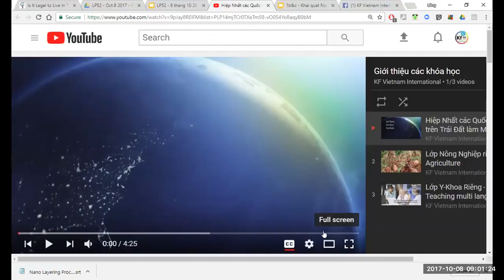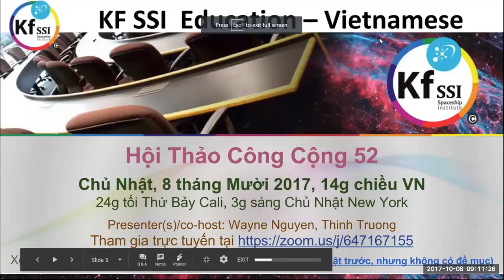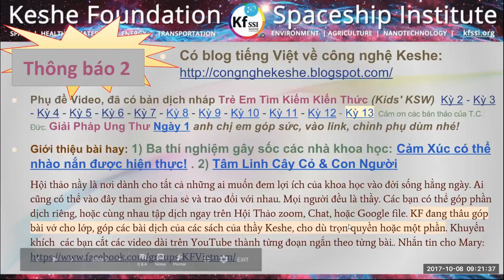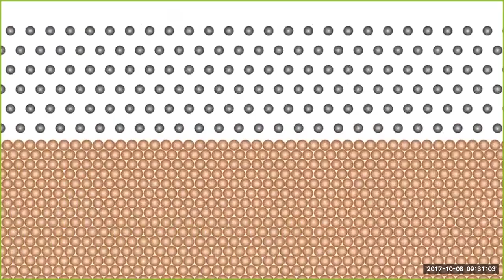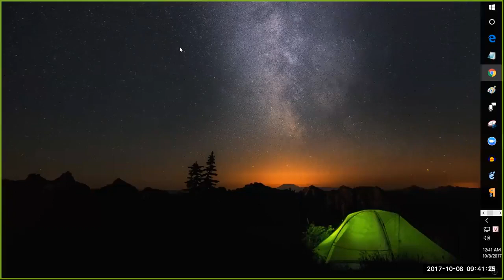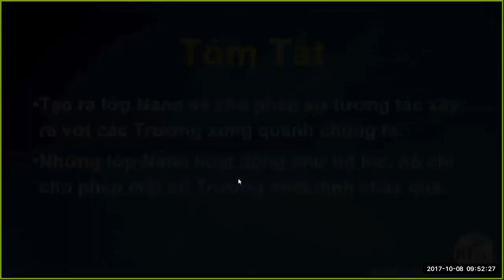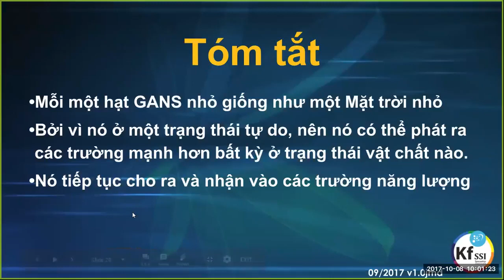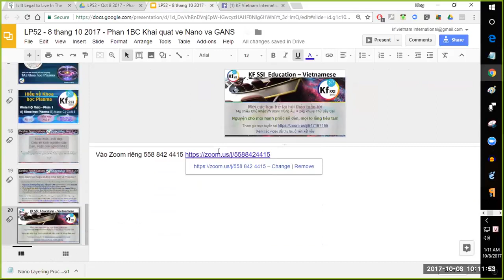Khoa Học Plasma Cơ Bản 2